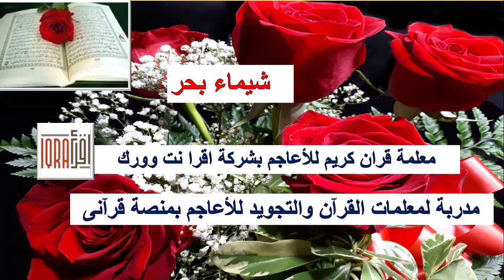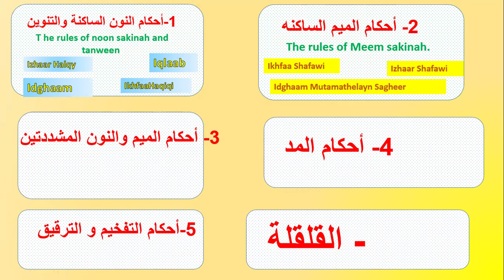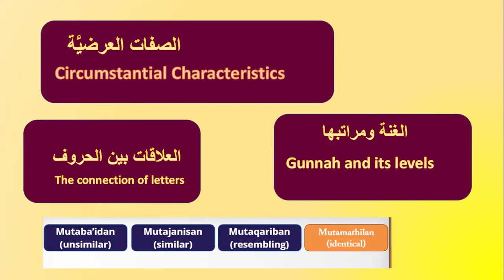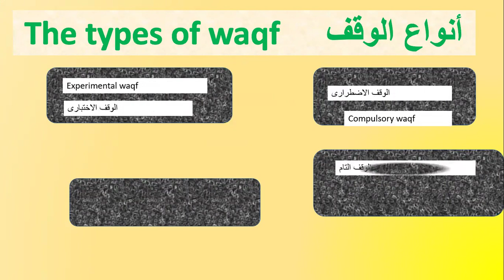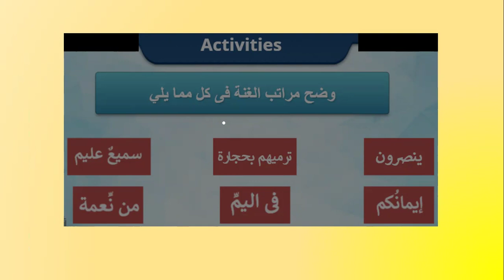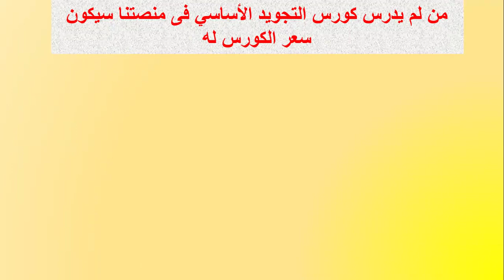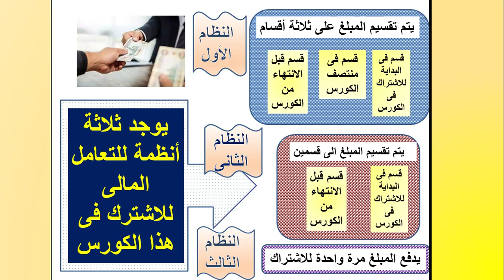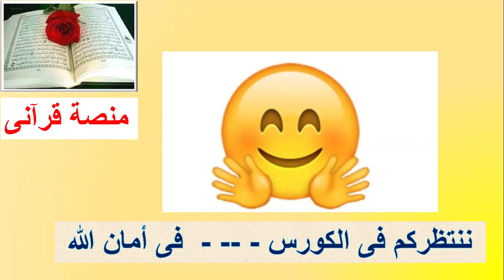تعريف بكورس التجويد المتقدم التابع لمنصة قرآنى - -- Advanced tagweed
فى هذا الفيديو سننتعرف على الفرق بين التجويد الأساسي و التجويد المتقدم
و الفيديو يوضح لنا عدد ساعات الكورس و محتوياته و مراجعه العلمية